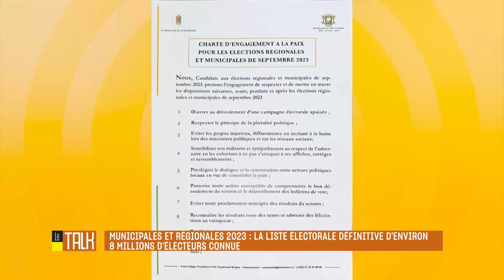Le Talk du 17 Aout 2023 avec Gadji Celi